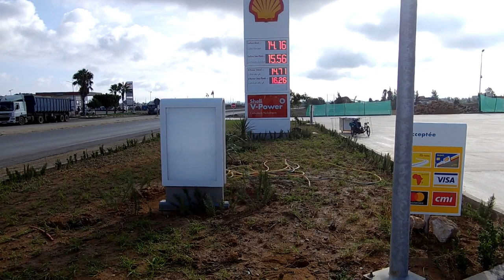098 23-10-25 heading back to coast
travel report
we enjoy the mostly flat and occasionally low roller coaster n 1 road

but later we again kill the battery, in the middle of nowhere, so i had to pedal for a few kilometers with motor number 1 only, with improvised back red light, since it was after sunset, hoping to reach the civilization, and so it happened

being mostly cloudy and rainy weather, we were again lucky to find both roof and electricity for charging

have fun

godspeed

aum

    heinrich isaac - la martinella
    daniel bacheler - almaine
    michael praetorious - ballet
    js bach - bourree ii - piano partita in a minor
    anonymous - si la noche